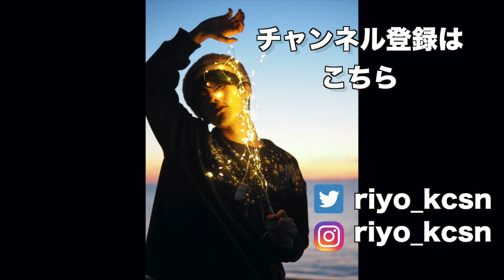「愛」の話をします。陰謀論とスピリチュアル！支配から卒業する風の時代の人類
毎週金曜日２０時配信！
宇宙と調和し、愛に目覚めながら、現実という名の幻想をポジティブに楽しく生きる方法を解説して行きます！

【洗脳から目覚めていく風の時代の人類　ネガティブを手放す最強テク！高校世界史の教科書を読み返してみたら、、】

【人生が好転する前兆サイン！高次元からのメッセージを受け取る！！生まれてくる前に決まっている私たちの人生】

【riyo】
2011年ペルーのジャングルでシャーマンの儀礼に参加、アヤワスカを飲み精霊から地球の秘密を教わる。
音楽を通して、宇宙に広がる無限の愛を人々に伝ている。
バンド"Koochewsen(クウチュウセン）”のギターボーカル。